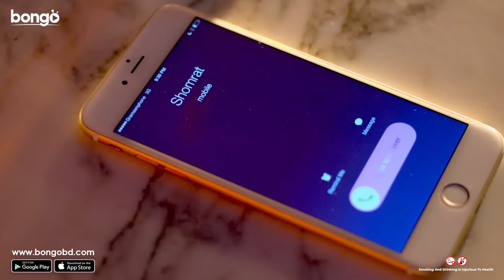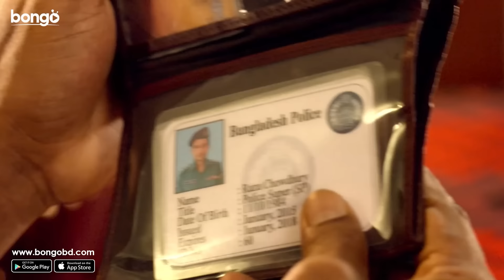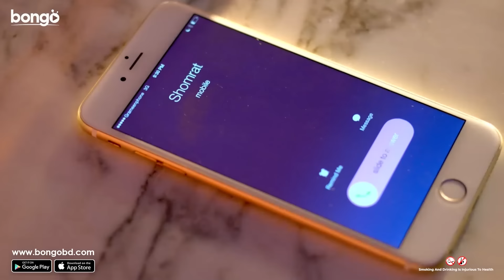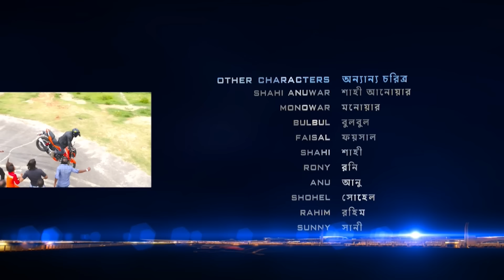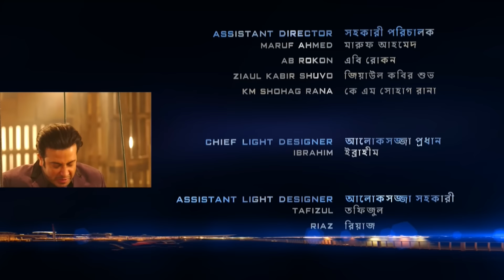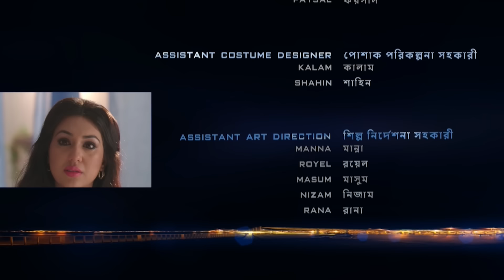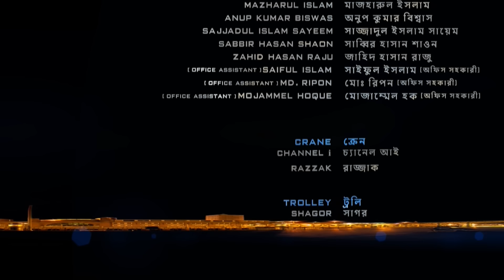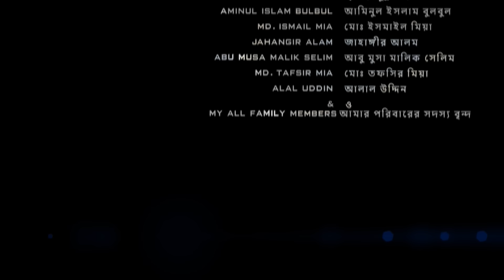Samraat | Shakib Khan, Apu Biswas, Misha Sawdagar | সম্রাট | Bangla Action Movie 2024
BongoCinema Bongo presents the Bangla movie "Samraat - সম্রাট". The Bangla cinema directed by Muhammad Mostofa Kamal Raz, starring Indraneil Sengupta, Shakib Khan, Misha Sawdagar, Apu Biswas and many more.

Director: Muhammad Mostofa Kamal Raz
Lead Actor: Indraneil Sengupta, Shakib Khan, Misha Sawdagar
Lead Actress: Apu Biswas
Producer: Zahid Hasan Avi
Scriptwriter: Muhammad Mostofa Kamal Raz
Screenplay: Muhammad Mostofa Kamal Raz
Lyricist: Robiul Islam Jibon, Zahid Hasan Avi
Production Manager: Azizur Rahman Aziz
Chief Assistant Director: Mohammad Majedul Huque Rana
Assistant Director: Mohammad Majedul Huque Rana, Maruf Ahmed
Art Director: Samurai Maruf
Fight Director: Bhatija Chunnu
Supporting Actor: Bulbul, Faisal, Kabila, Rajib, Subroto, Matiur Rahman, Shimul Khan
Supporting Actress: Jeni